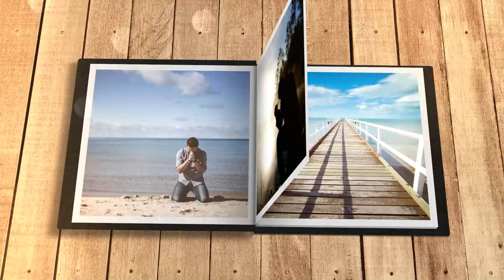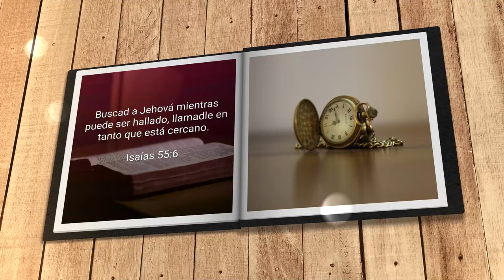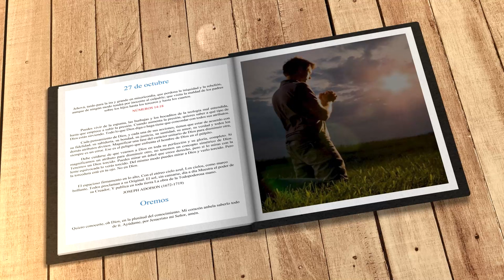Mi búsqueda diaria (27 de octubre)